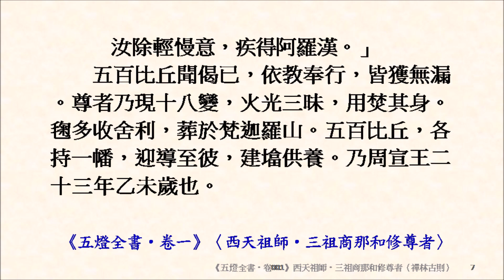緇素集 0010：《五燈全書‧卷一》〈西天祖師‧三祖商那和修尊者〉「師髮已白，為髮白耶？心白耶？」非法亦非心，無心亦無法。說是心法時，是法非心法。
參見《禪林古則公案辭典》：
第四八　商那和修（三祖）〔一則〕
第二二七則　和修問年（鞠多問白）。「師髮已白，為髮白耶？心白耶？」